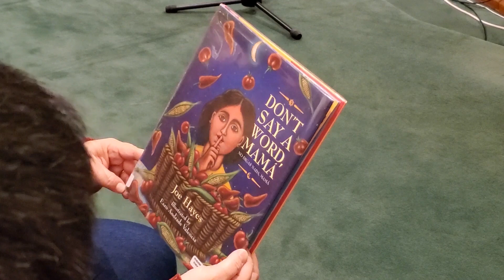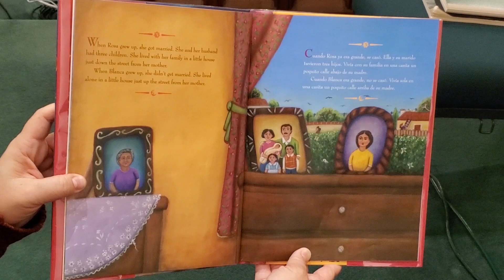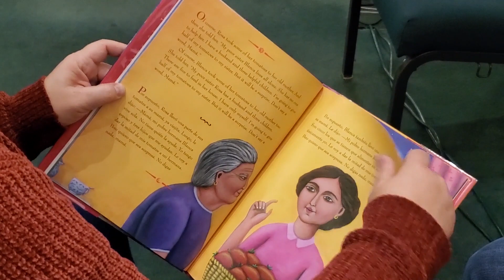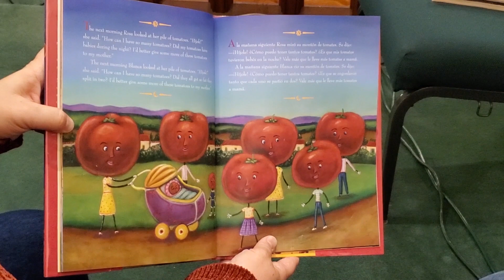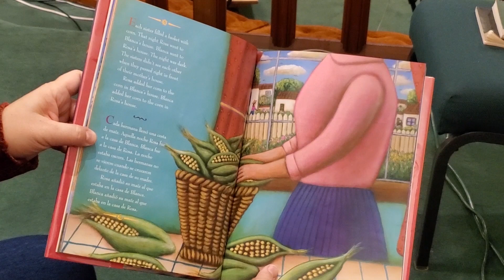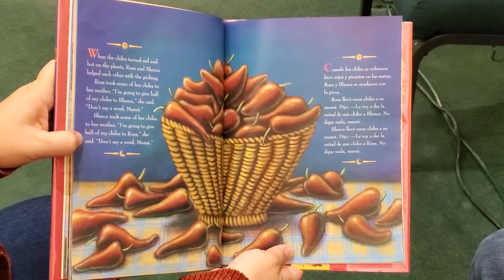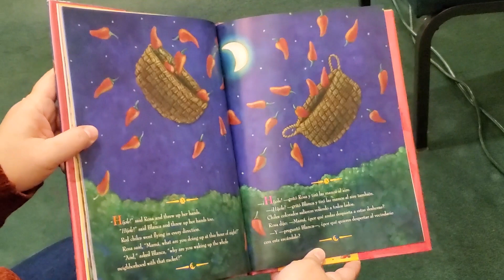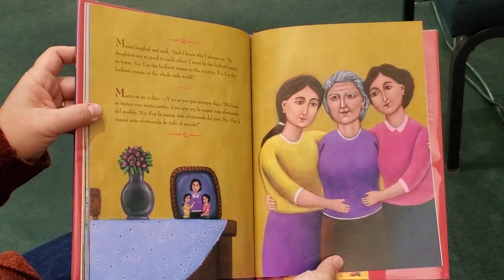Reading on the Roc for Advent 2022 week 4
“Reading on the Roc” for Advent – week 4. The stories for this Advent season focus on the theme of giving.